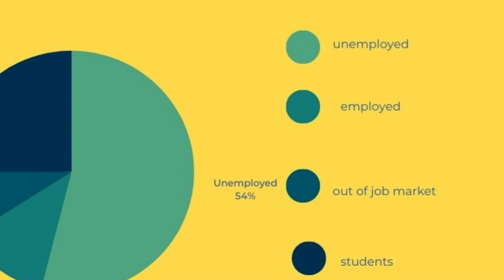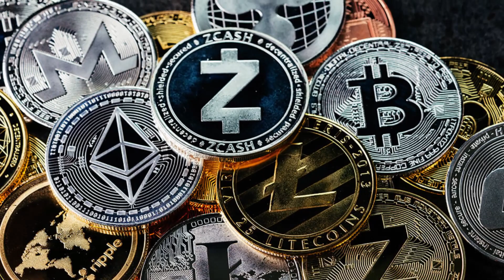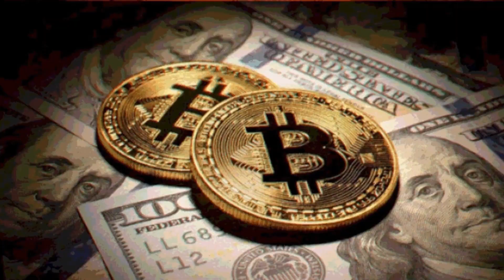Bitcoin and Cryptocurrencies: A Potential Solution to Unemployment in Africa!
Discover how Bitcoin, the world's fastest-growing cryptocurrency, holds the key to addressing Africa's unemployment crisis. Explore the potential of blockchain technology to create new job opportunities and empower African youth in the rapidly expanding digital economy. Join the viral conversation and unlock Africa's potential for economic growth and financial inclusion.